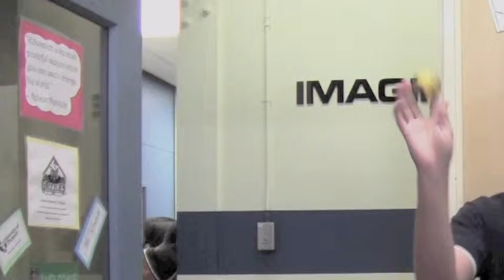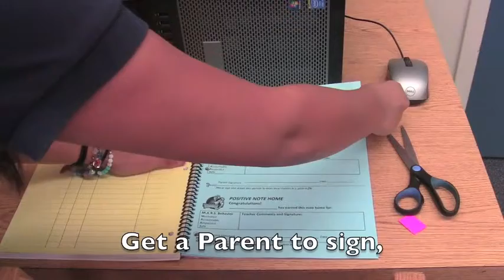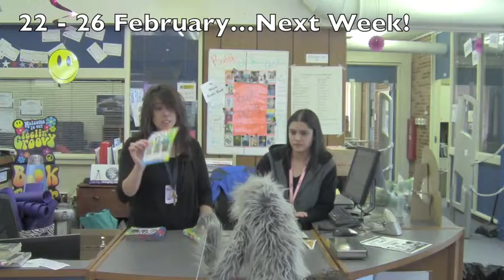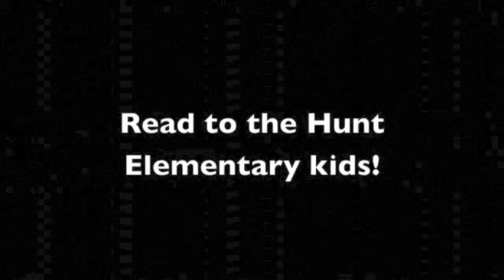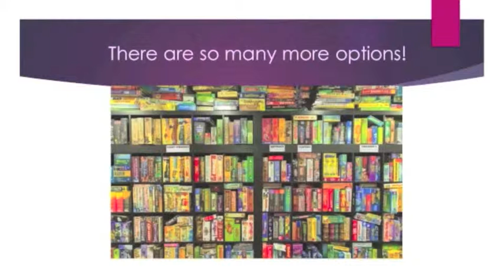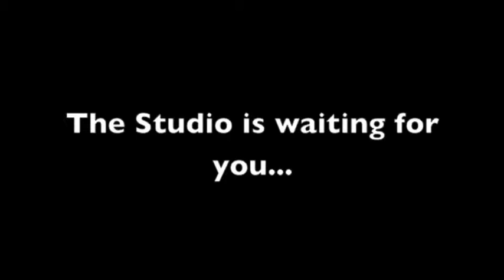KRKT Daily for 22 February 2016